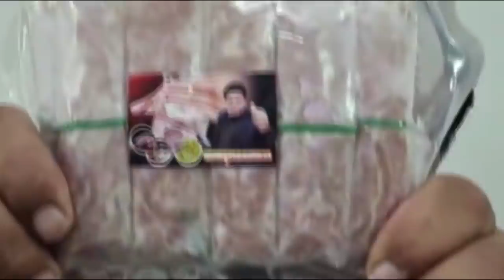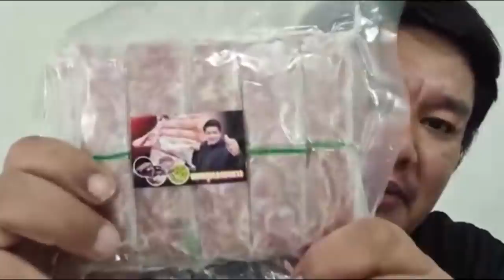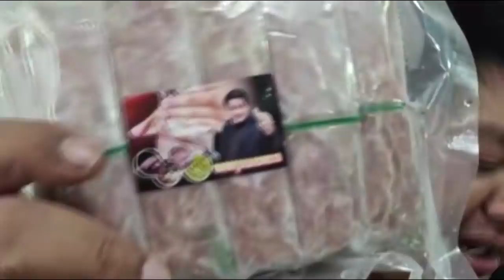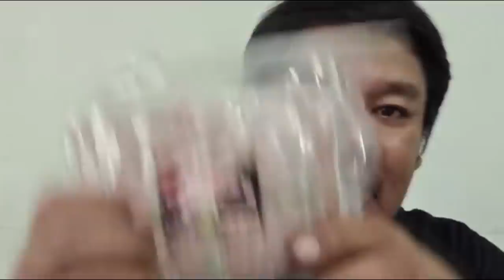หมอปลา ท่าจะแย่ เจอทุกทิศ ทุกทาง ขนาดรมต.ยังของขึ้นแล้ว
หมอปลา ท่าจะแย่
เจอทุกทิศ ทุกทาง

ขนาดรมต.ยังของขึ้นแล้ว